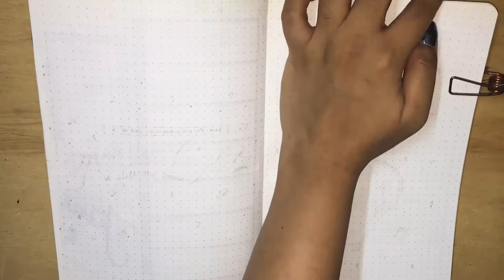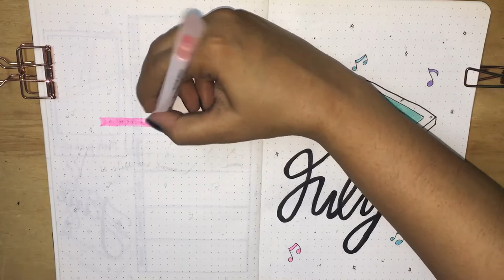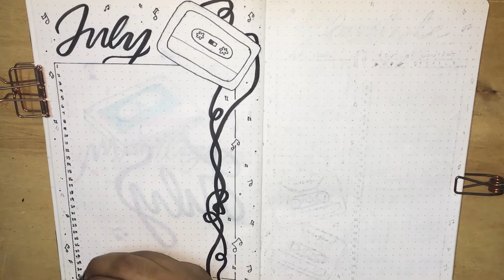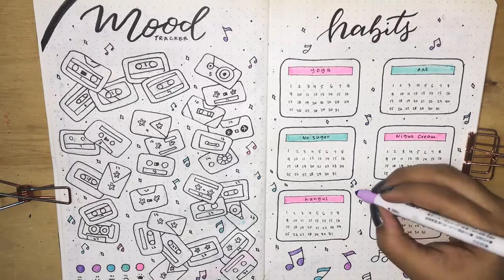July 2020 Plan With Me | Bullet Journal Setup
Hey music lovers! For July 2020, I decided to go with a mixtape theme, inspired heavily by D-2 (Agust D). So get your bullet journals out and plan with me! I hope you guys enjoy this months setup!

• Mechanical Pencil
• Eraser
• Gel Pens
• Mildliners
• Genvana Calligraphy Pen

❖ Music
LiQWYD: